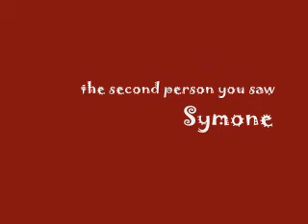Say Hello To My Drama Queen Pants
Say Hello To My Little Friend and begging for drama queen pajama pants